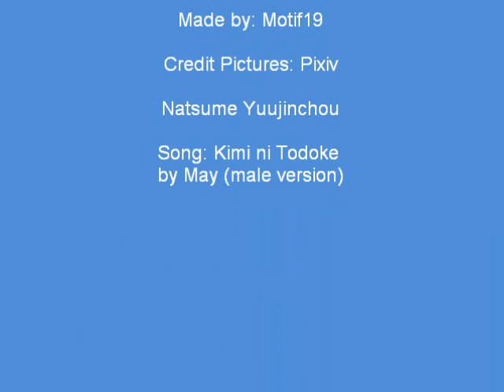Kimi ni Todoke [TanumaxNatsume]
Fanmade video for Tanuma and Natsume from Natsume Yuujinchou.  Most pictures are from pixiv.